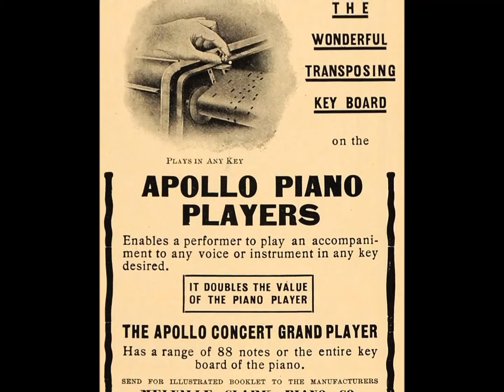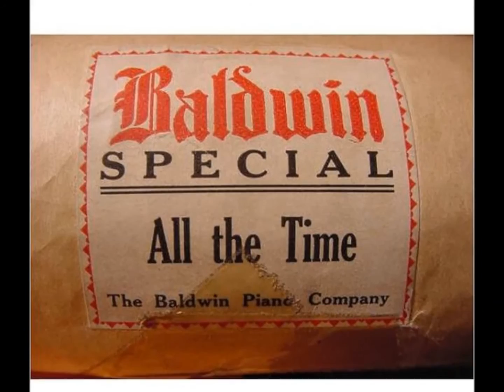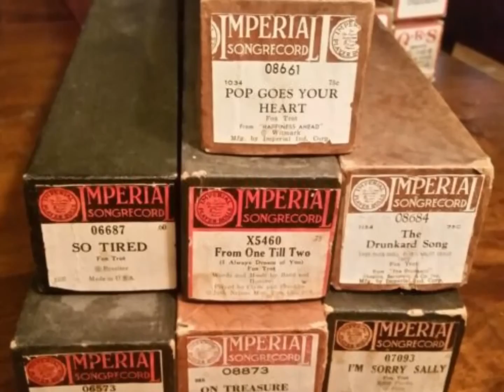Martha Davis - Player Piano Boogie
The player piano in the attic starts playing the boogie and refuses to stop, not even a hammer will silence it. I´m not sure if you can call a song about an antique pianola for a novelty...Delightful boogie anyhow with Martha Davis from 1951 - and what a happy ending: the player piano finds a new home at the chicken shack where the people appreciate a boogie roll that never stops.